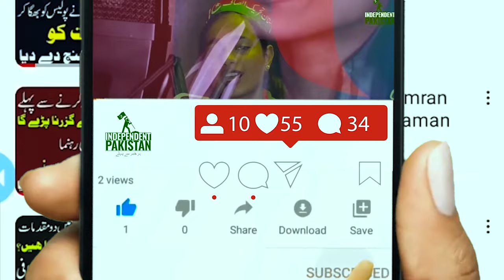𝐈𝐦𝐫𝐚𝐧 𝐊𝐡𝐚𝐧 & 𝐍𝐚𝐰𝐚𝐳 𝐒𝐡𝐚𝐫𝐢𝐟 𝐏𝐮𝐛𝐥𝐢𝐜 𝐑𝐞𝐚𝐜𝐭𝐢𝐨𝐧𝐬 | 𝐍𝐚𝐰𝐚𝐳 𝐒𝐡𝐚𝐫𝐢𝐟 𝐢𝐧 𝐋𝐨𝐧𝐝𝐨𝐧 | 𝐄𝐱𝐩𝐨𝐬𝐞 𝐈𝐭